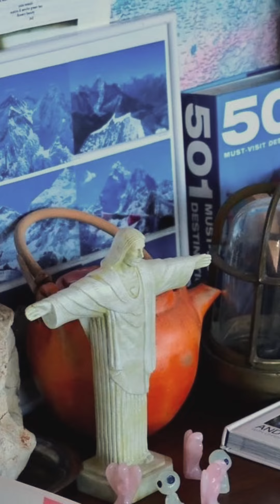JUPITER SKÅL’s VALKNUT LIGHTS PARADOX to ᛋᛝᛈ IX: 9 (30-MIN-+) FILMSCRIPTS [by JONATHAN A. RASCOL]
JUPITER SKÅL’s VALKNUT LIGHTS PARADOX:

clinging to 13+ REALMS, cleaning VALKNUT [TRIANGULATIONS]!⚡️
unclinging VACUITY to breathing lights, 4 [COSMIC] SEASONS LOTUS⚡️
THUNDERING transcends MY LØV STORILOGIAS⚡️⚡️⚡️ JAR[RA] [壺 tsubo]

born in YGGDRASIL LIFE FORCES: (healthy, prosperous & wealthy) waters & fires cleansing GRATIDÅO⚡️
growing with [13+] SPIRITUAL REALMS into BROKEN LØV: 瑜伽畳 YUGA TRUÅO TATAMIING [into VALKNUT VACUITY]⚡️
SKIING! Singing with 🎼 ja ja ja… 🎼, ALPHA DIVAS’ Temples: 瑜雷公 YURAIKŌING 4 [COSMIC] SEASONS LOTUS, EUREKA!
[VALKNUT COMPASS of 360 PHILOSOPHIC MASTERBOARDS 🎼 ikke (108+) defilements, ikke föroreningar, ikke besmittelser;
ikke ikke ikke vs. inte inte inte… 🎼]⚡️⚡️⚡️ JAR[RA] [壺 tsubo]

DIVINE LØV meets AH! [ah! ah!]⚡️
NORSK GUD, Golden Hearts’ nectar OH! [oh! oh!]⚡️
[GRACES & 10 (+3)] MUSES’ Institutions Mmm
[(1/2 unexploited) WILDFORESTS’ milk+eggs generosity (with WILDCATS & Co.): 🎼 hei hei hei vs. hej hej hej 🎼]⚡️⚡️⚡️ JAR[RA] [壺 tsubo]

[JUPITER SKÅL]

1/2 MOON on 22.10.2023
summi(ti)ng to
5.020.5 discovery of a 1955
JUSTICE PSYCHOLOGICAL vs. ATOMIC UNKNOWN THRILLER PIONEER by 先聖 Sensei KUROSAWA 黒澤:
Record of a Living Being (“Living in Fear”) ikimono no kiroku 生きものの記録

ᛋᛝᛈ ᛞ: 9 (30-min-+) ᛋᛝᛈ IX FILM HEARTS’ a new hope

I. 柔道気 jūdō-kis rising playfully from ROLLING FALLS’ 柔術道 JŪJUTSUDÅO bowing mastery; SWIMMERS & SURFERS embracing OCEANS WAVES’ salt, life & seeds⚡️
合氣道 aikidō uniting 3 GRACES’ NON+DUALITIES⚡️
II. ASCETIC POETS reaching LYS BEAUTY beyond YGGDRASIL LIFE TREE’s FLOWERY BELEZAS⚡️
III. 瑜伽畳 yuga PLAYERS releasing dual breathing tensions with singing prayers; SHAKKI MATTI! 抑止詰み yokushi-tsumi-ing。 CM, le CHECK+MATE. XM, o XEQUE+MATE.⚡️
IV. PHILOSOPHERS searching TRUÅO TRUTH [a.INTERPRETED.a. 瑜伽畳 YUGA TRUÅO TATAMIING into VALKNUT VACUITY]; GRATIDÅO with & within⚡️
V. DRUIDS learning healing generosity with (wild)forests, berries, birds’ silent singing & SOLAR TRUÅO 日本 nihon⚡️
SHAMANS (“amis chats” = friendly cats) giving milk+eggs to WILDCATS & homages to 十三仏, jūsanbutsu 13 BUDDHAS’ (29-years-+) Saturnian Mournings; with & without GOLDEN 13’s MEDITES:
瑜雷公 大悟 の 金十三 yuraikō taigo no kinjūsan
vs. 瑜雷公 解脱 の 金十三 yuraikō gedatsu no kinjūsan⚡️
神道 神社 Shintō Jinja Priests building トトロ 多羅菩薩 TOTORO TARAS’ Blessings, Divinations, Institutions, Temples & Thunder Ropes Altars with 抹茶 MATCHA CEREMONIES⚡️
VI. BUDDHA EUREKA! yuraikō-nyorai 瑜雷公菩薩 vs. 先聖 sensei: releasing contemplations’ clingings, obstructions & spirits toward VALKNUT VACUITY:
其のまま SONOMAMA (referee pauses “as is,” pressure releases) of the 4 [COSMIC] SEASONS LOTUS 南無 四宇宙明 namu shiuchūmyō⚡️
VII. DIVAS & SINGERS can release Songs from MANTRAS’ Lows to [LADY] SOPRANOS’ Starry Heavenliness & [GENTLE] TENORS’ Layered Heights⚡️
VIII. ACTRESSES & ACTORS might perform 10 [+3] MUSES’ ARTS & embody DIVINE ROOT SOUNDS with wild cuteness & LOTUS PETALS⚡️
FILMMAKERS must climb, ski & fly STORYTELLING SLOPES & 漢字 kanji symbolism with EAGLES, HAWKS, OWLS & Co.;
8+ SACRED ELEMENTS & the VALKNUT COMPASS of 360 PHILOSOPHIC MASTERBOARDS⚡️
IX. MAGES’ 9 LOTUS PETALS be 9 LOTUS FLOWERS, HIS HOLINESS NORSK GUD is DIVINE MAJESTY。⚡️⚡️⚡️  JAR[RA] [壺 tsubo]

20+ ARCHI+ARKS include 7 OLYMPIAN WONDERS ᛝ 7 OLYMPIAN ADORNMENTS:
1+ architecture project to scale model per NORSKNAVIA ᛝ SØRNAVIA [PILGRIMAGES] DESTINATION, SKÅL LØV! ⚡️⚡️⚡️  JAR[RA] [壺 tsubo]

2023-…: MAGES’ 9 LOTUS PETALS ᛝ MAGES’ 9th LOTUS FLOWER,
NORSKNAVIA & SØRNAVIA

[BĒBĒING, CLIMBING, ᛋᛝᛈ ᛞ FILMMAKING, ICESKATING, MOUNTAINEERING, 映画術 (EIGAJUTSU) PILGRIMAGING, SAILING, ᛋᛝᛈ ᛞ SCREENWRITING & ᛡᚹᛋ SONGWRITING, (VICTORIA OPERA) SINGING, (FREERIDE, NORSK & XC SKATING) SKIING, SURFING, (WILD)FORESTS+MILKING with BERRIES’ WILDCATS SINGING EAGLES,
篠笛 BAMBOO FLUTE SHINOBUEING with bentō matcha 弁当抹茶, 俳句 (haiku) poetrying, 鉄人レース tetsujinre-su (着物 KIMONO) TRIATHLONING with ROWING,
瑜伽畳 YUGA TRUÅO TATAMIING & 瑜雷公 YURAIKŌING, EUREKA!]

GOLDEN JUSTICE shines🧚🏻‍♂️
SNOWLIGHTS PEACE unveils TRUÅO, GRATIDÅO🧚🏻‍♂️
LAWᛝORDER thunders DIVINE [ORDERS, EUREKA!]🧚🏻‍♂️🧚🏻‍♂️🧚🏻‍♂️  JAR[RA] [壺 tsubo]

milk+eggs for [WILD]CATS’ shrines🧚🏻‍♂️
freed forests as singing playgrounds🧚🏻‍♂️
CATMILIAS families🧚🏻‍♂️🧚🏻‍♂️🧚🏻‍♂️ JAR[RA] [壺 tsubo]

DEUSA [OCEANS] ARIEL’s love all life forms⚡️
DEUSA [4 COSMIC SEASONS’ SNOW LOTUS] SKANDI’s bless all skiing-with-singing forms, SILENT THULE⚡️
DEUSA [KŌSMOS] HĒRĀ’s delight all family spaces is femininity⚡️⚡️⚡️ JAR[RA] [壺 tsubo]

LYS TRIANGULERING T(H)EOREM❄️
3 of 360 PHILOSOPHIC MASTERBOARDS, VALKNUT [VACUITY]!❄️
a novel [VALKNUT] COMPASS is thundering❄️❄️❄️ JAR[RA] [壺 tsubo]

Miscellaneous Media Credits:
1. ROBOTNET AUTOMATED (over-1bn-BORROWING-to-STEALING) REQUESTS
[a.INTERPRETED.a. ROBOTNET without (FOREIGN) INTELLECTUAL PROPERTY & REFERENCES], (indebted) PATHOS
vs.
ENJOYING ARTISTIC ENDEAVORS & SPIRITUAL MERITS, (drugs-free) ETHOS
2. NASA SPACE EXPLORATIONS, 1 BILLION SPACE DEBRIS (targets), DARK ABYSSES of TIMES (“DÅT”) & Co.

[JONATHAN A. RASCOL]